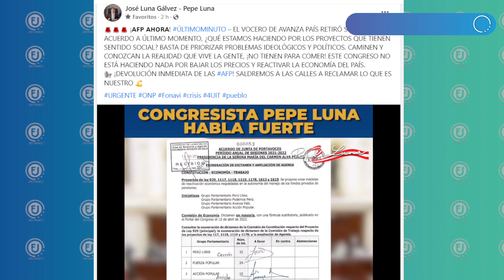RETIRO DE AFP 4 UIT: SE CANCELA DEBATE Y APROBACIÓN - AVANZA PAIS RETIRA SU FIRMA